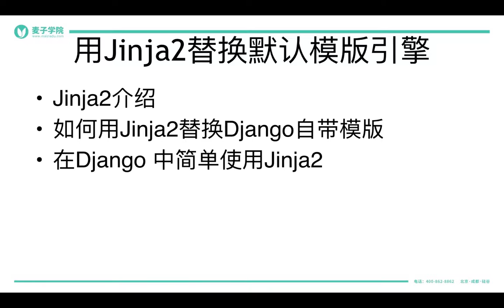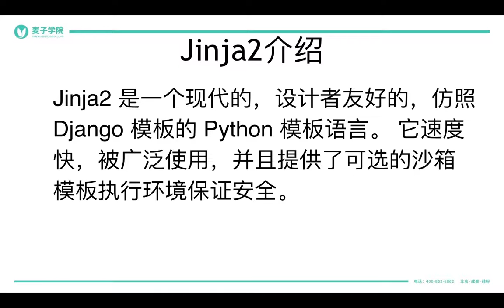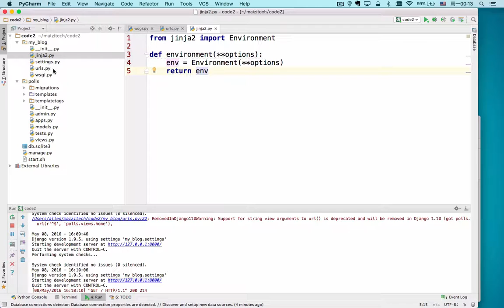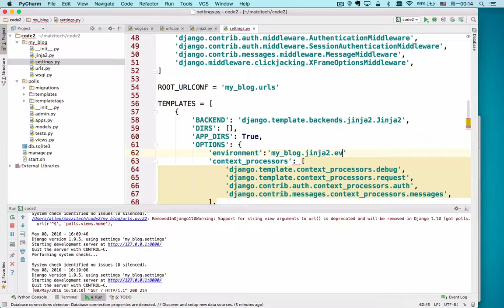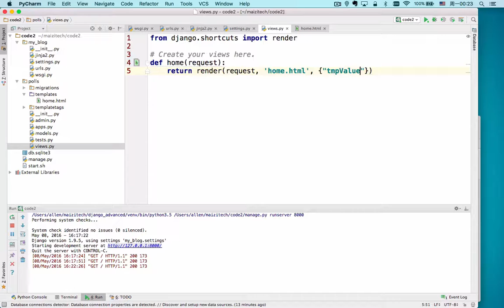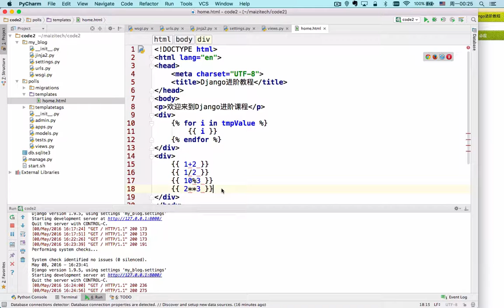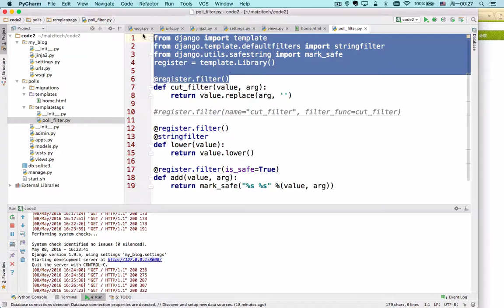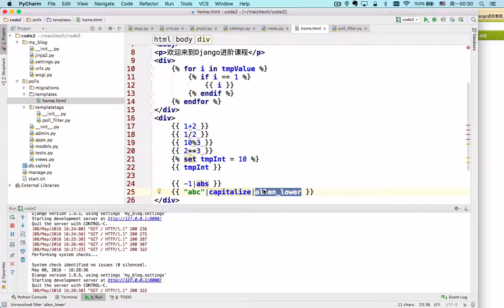django进阶 3 3 用Jinja2替换默认模版引擎